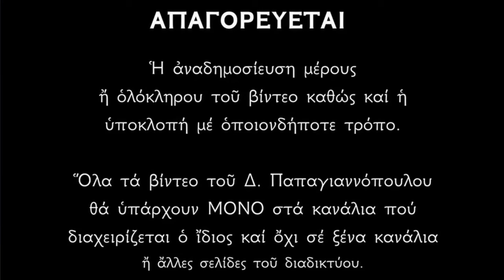🌸 29 Ιουνίου - Βίος Αγίων Πρωτοκορυφαίων Αποστόλων Πέτρου και Παύλου | Παπαγιαννόπουλος